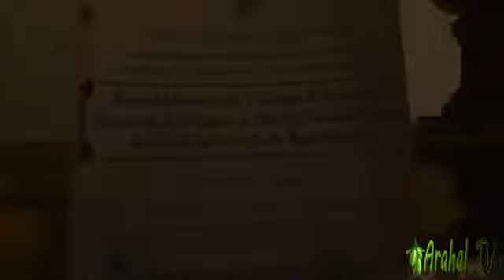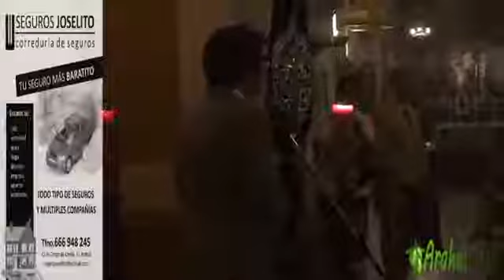Imposición Medalla de Oro a Ntra Sra de las Angustias Arahal 21/06/2017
Video de la Salida extraordinaria de Nuestra Señora de las Angustias imagen titular de la Hermandad Sacramental de la Esperanza de Arahal el 22/06/2017 por la imposición de la medalla de.

Salida Extraordinaria de la Virgen de las Angustias de la Hermandad de la Esperanza por las calles de Arahal con motivo de la concesión de la medalla de la localidad a la Hermandad. Cámara:.

Llegada al reino de san roque de la virgen de las angustias a los sones de la marcha requiem al cristo yacente. Salida extraordinaria 22 junio 2017.